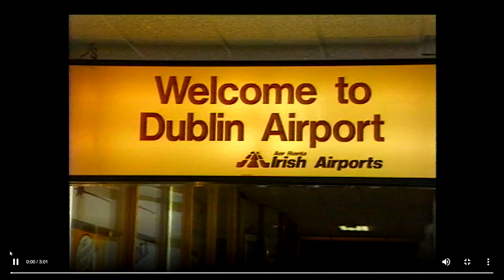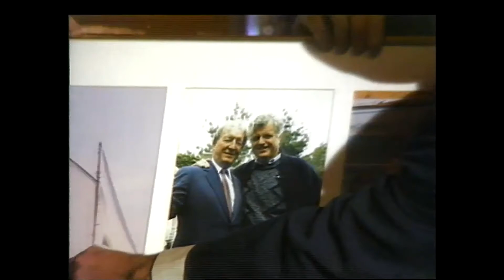Edward ‘Ted’ Kennedy visits Ireland, 1988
United States Senator Edward ‘Ted’ Kennedy arrives for a four-day visit to Ireland.

Report shows Senator Ted Kennedy with An Tánaiste, Brian Lenihan, and the Lord Mayor of Dublin, Ben Briscoe at Dublin Airport.

Cora Cadwell Dancers performing Irish dance in the arrivals lounge.

Interview with Senator Ted Kennedy on the Immigration Bill and the Anglo-Irish Agreement.

Senator Ted Kennedy and Senator Chris Dodd at Kinsealy with An Taoiseach, Charles Haughey, and his family.

Exchanging of gifts.

Copy of the Immigration Bill.

The reporter is Caroline Erskine.